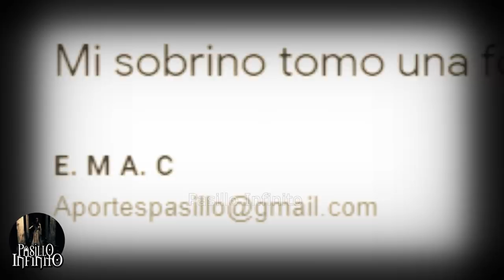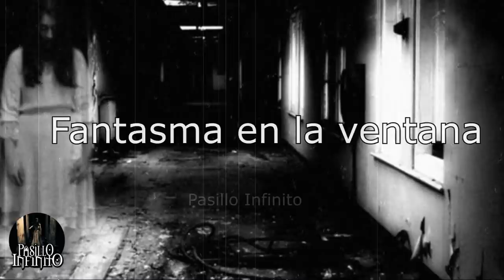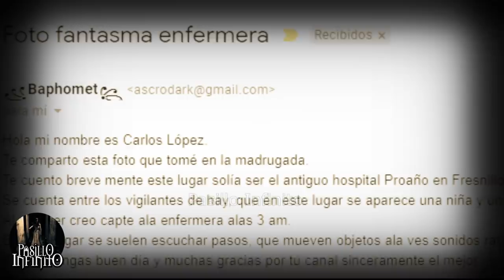La Muñeca Embrujada del Panteon y Otros Casos Paranormales l Pasillo Infinito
Te presentamos La Muñeca Embrujada del Panteon y Otros Casos Paranormales, lo que veras te dejara aterado.